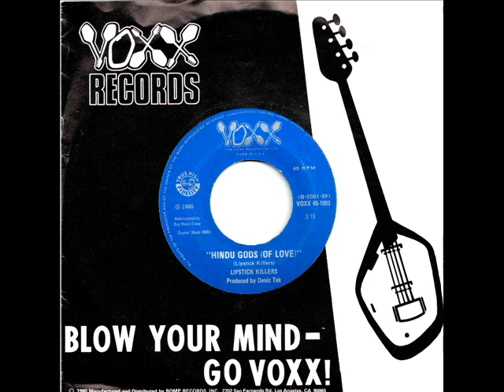Lipstick Killers - Hindu Gods (Of love)